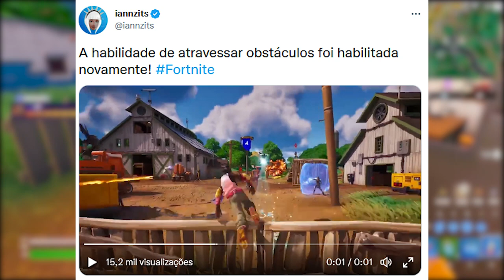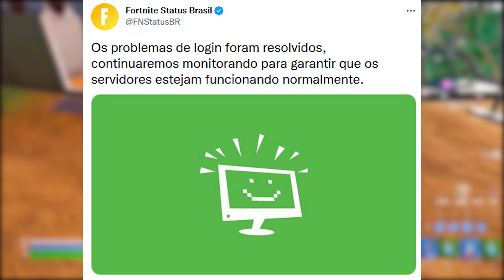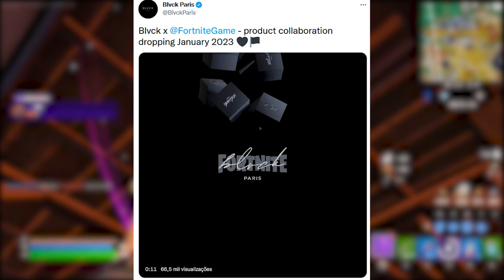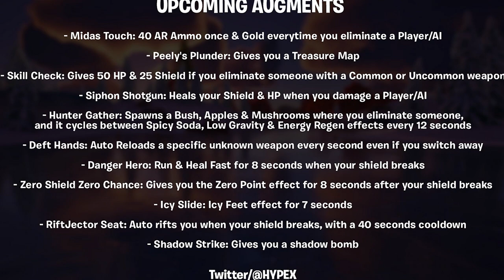FORTNITE - VARINHA ESTELAR GALÁXIA , PEGAR NOVO ESTILO PASSE DE BATALHA e BUGS?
Fala gurizada, nesse vídeo comento sobre pegar novo estilo passe de batalha hoje no Fortnite, bugs corrigidos, nova varinha estelar e mais. Espero que gostem :)

Programa para editar: Adobe Premiere